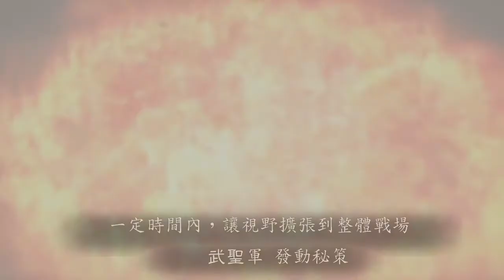三國志12対戦版【丞相諸葛武侯】@ DONGSUN1987 三國志12連線對戰 Three Kingdoms Gameplay